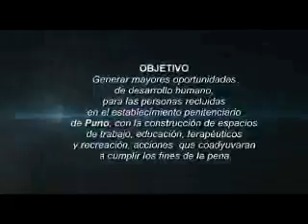Intro I Mesa de Trabajo Puno 2012 - para licencia social EP Puno